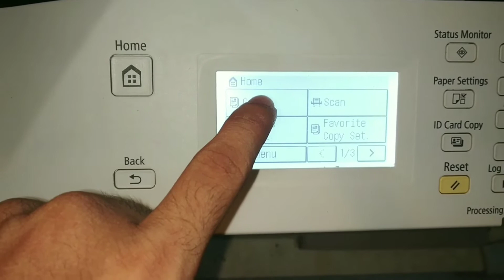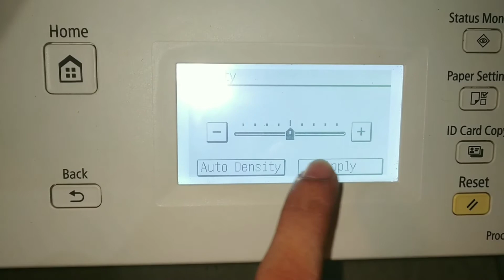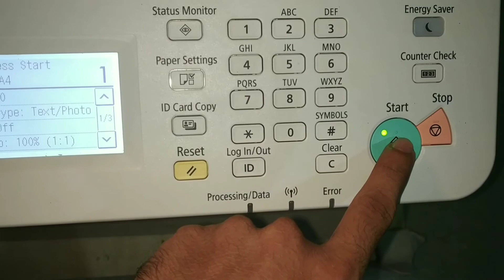How to print copy in Canon IR 2006N /എങ്ങനെ കളർ കൂട്ടാം കുറയ്ക്കാം?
interested to By

specifications;
Canon Digital Photocopier Machine IR-2006N With, Network & Wi-Fi Ready Machine/Duplex/DADF Network Print/Color Pull & Push Scanner/Copier Secure print & Send Feature Speed : 20 PPM A4 / A3 Paper Size 600X 600 DPI resolutions Paper Sources: Standard: 250 Sheets Paper Capacity Memory: 512 MB RAM Buy Pass Tray Capacity